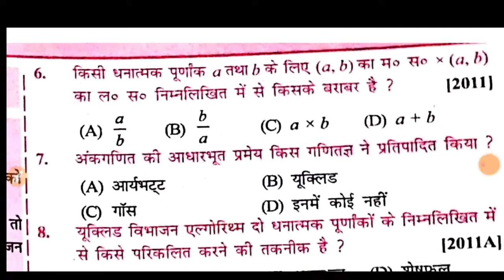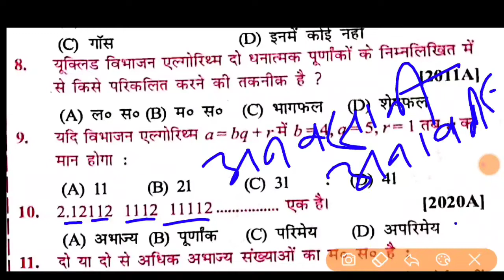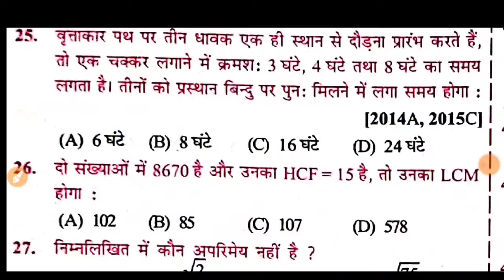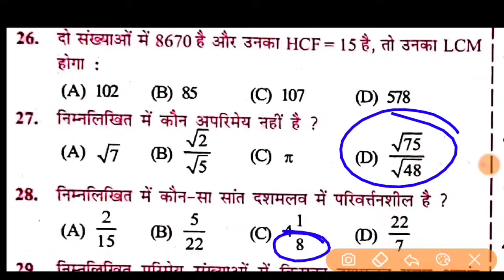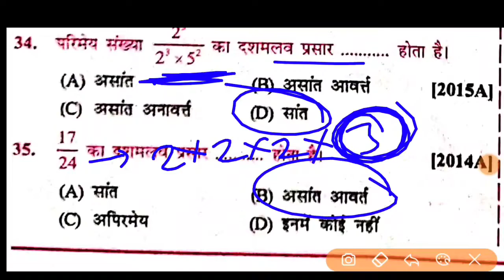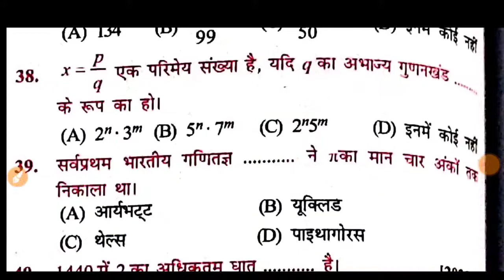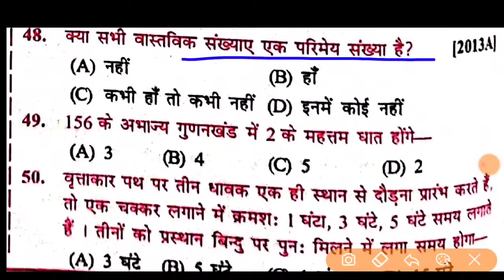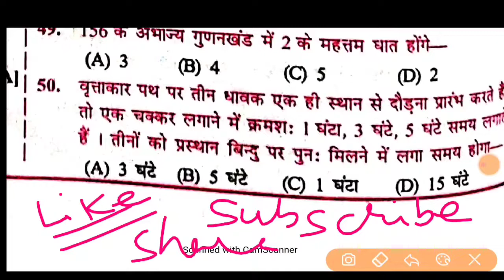class-10th math important objective question 2022 examination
class-10th important objective question math
class 10 th math important objective question
matric final exam math important objective question
Bihar board class-10th important objective question math
math annual exam class 10 th important objective question
vvi objective question of mathematics
vvi objective question of social science
vvi objective question of science
vvi objective question of Hindi
vvi objective question of urdu
model paper solution for class-10th science
model paper solution for class-10th social science
model paper solution for class-10th mathematics
model paper solution for class-10th hindi
model paper solution for class-10th urdu
guessing objective question of mathematics
guessing objective question of social science
akorhi gola coaching centre
math by shaddam sir
best YouTube channel mastclasses

by mastclasses